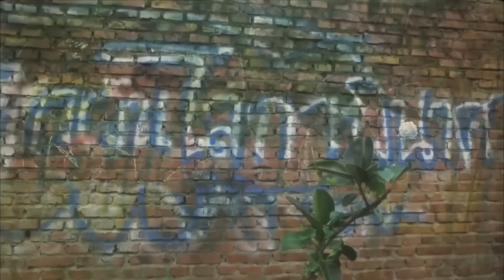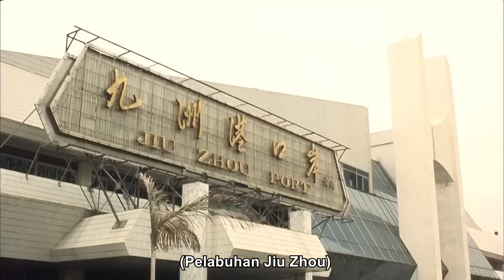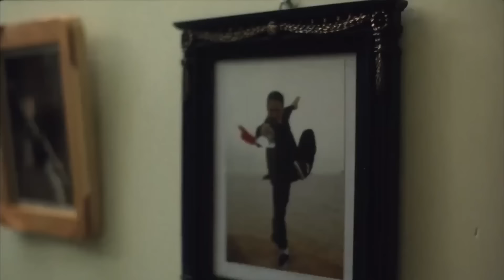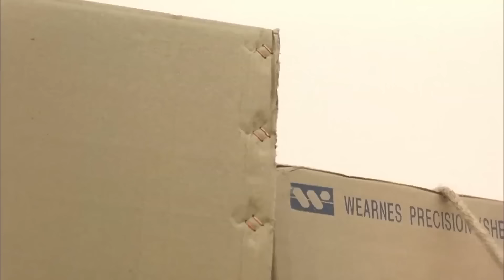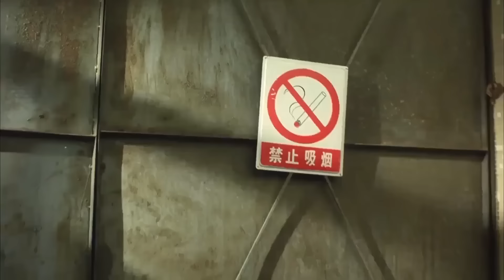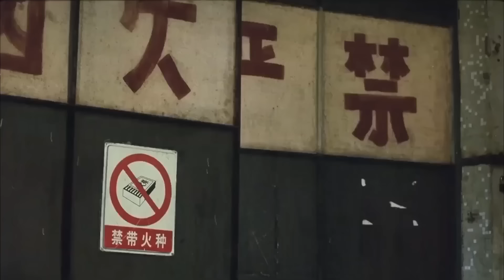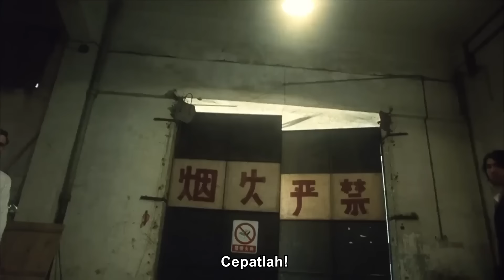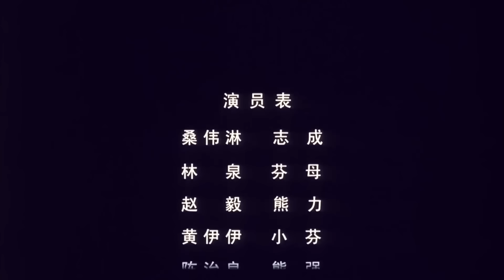🎬Pria mabuk di bar itu sebenarnya adalah mantan juara tinju tujuh kali Hong Kong！？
Seorang petinju Thailand datang ke Tiongkok untuk mencari saingannya dan seorang juara tinju yang putus asa menghajar para preman dengan keterampilan hebat di sebuah bar.